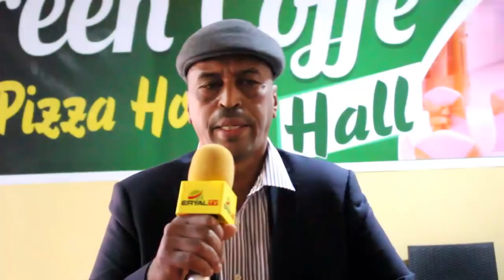Burco Jiif caaqil maxamed cumar fadhi yare ayaa qado sharaf u sameyey cuqsha